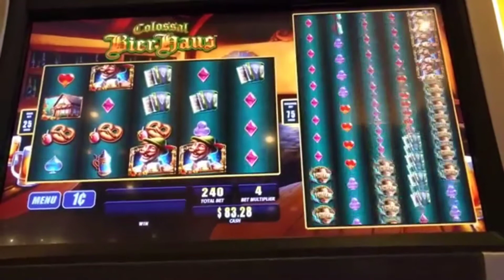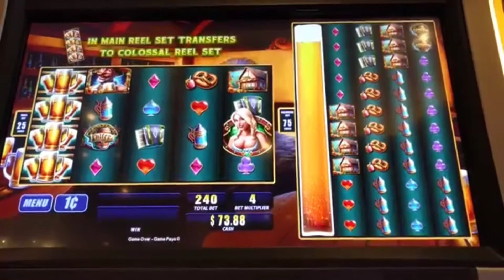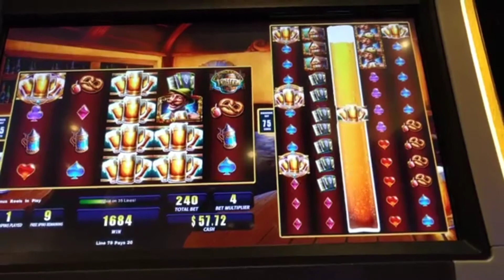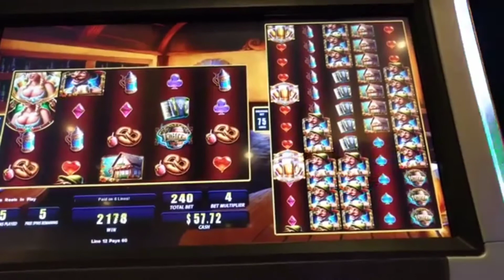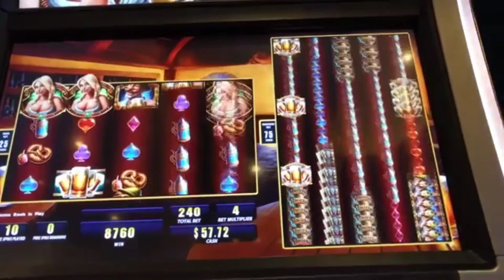Colossal Bier Haus slot play with bonus.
Casino slot play with bonus free spin!